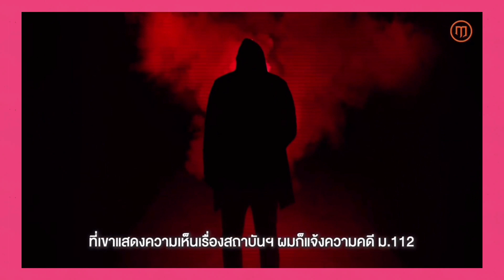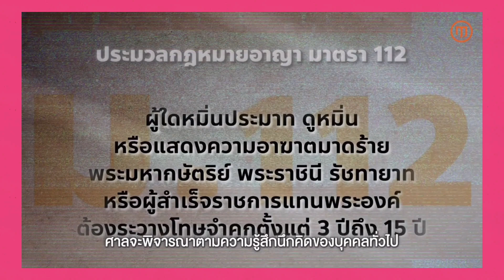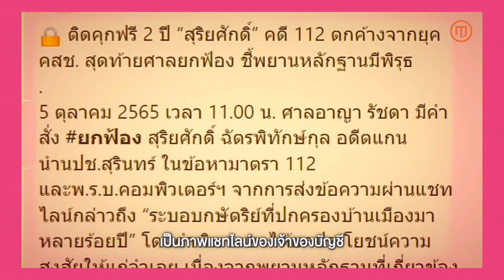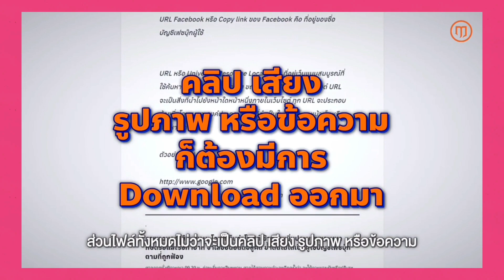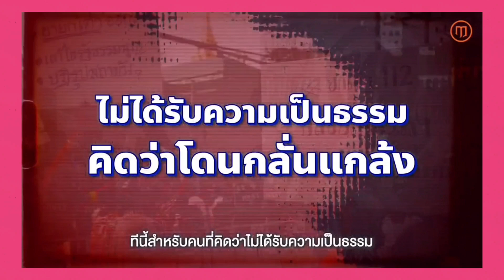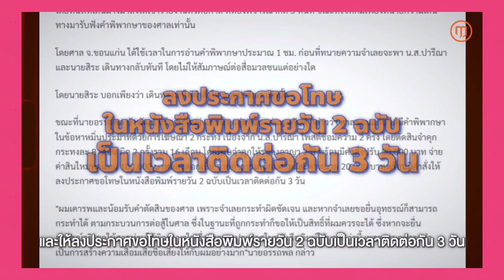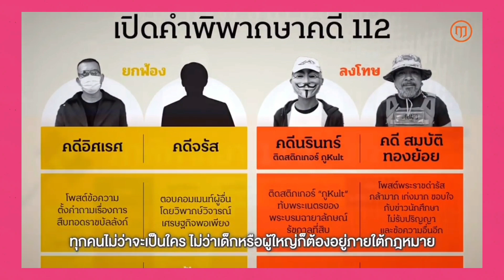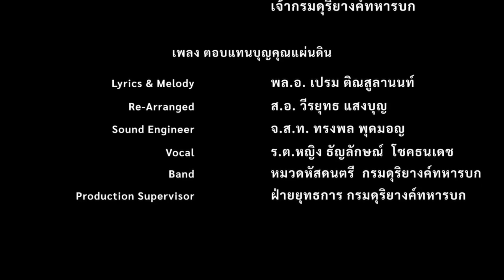3 นิ้ว เล่นใหญ่ ! เบื้องลึก ให้ศาลปล่อย 14 ม๊อบทุกคน